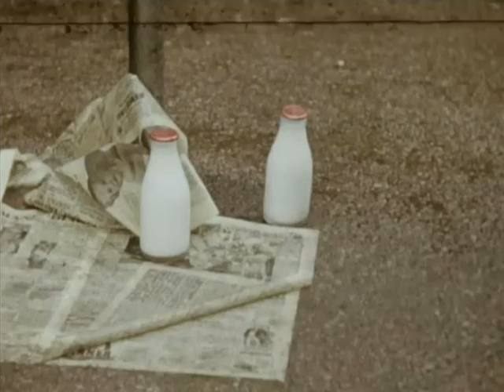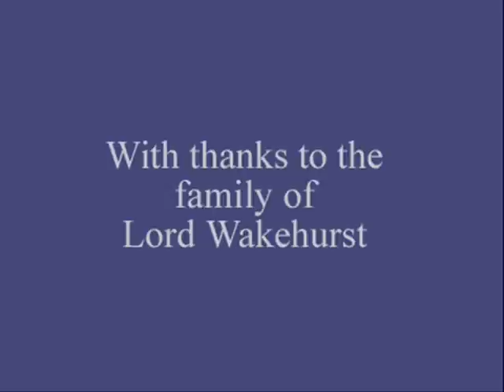Long to Reign Over Us, Chapter Three: The Coronation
Part three of Lord Wakehurst's film about the death of King George VI and The Queen's Accession and Coronation. Lord Wakehurst (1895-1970) was a Conservative MP, Governor of New South Wales, Governor of Northern Ireland and a keen amateur film maker.